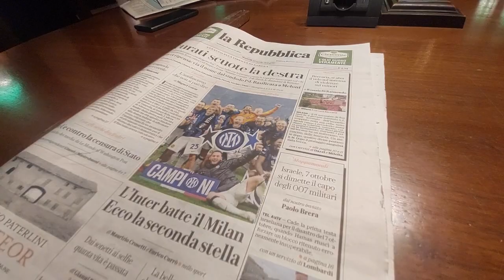La vittoria in Basilicata e il caso Scurati, intervista a Emanuele Loperfido